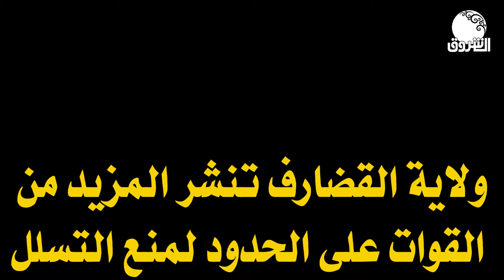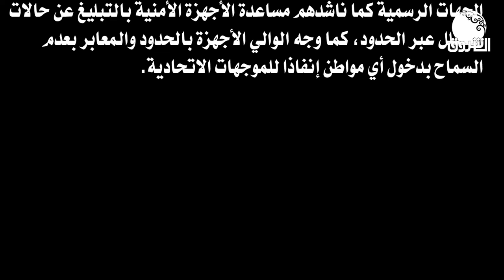السودان يحارب كورونا | ولاية القضارف تنشر المزيد من القوات على الحدود لمنع التسلل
الشروق_ الفضائية
Ashorooq Tv
ـــــــــــــــــــــــــــــــــــــــــــــــــــــــــــــ